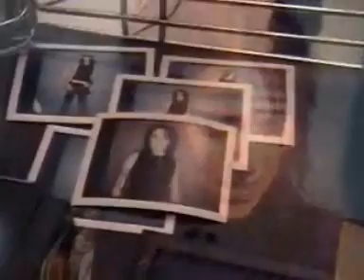Melanie C - Rankin Photoshoot